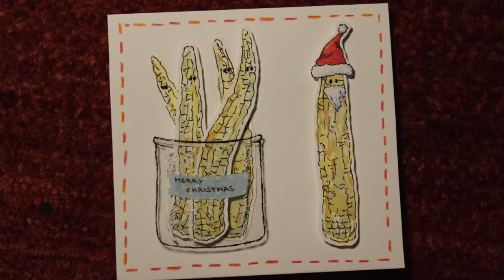card - corncob santa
So here is the last christmas card for this season, it’s a little late but I will show it anyway. It’s about the little sweetcorn cobs (in jars) you can find at the grocery store (:
I hope you got some inspiration, especially with how you can combine different medias.

Here are the supplies I used to create my card:
paper: Canson mix media imagine 200 g/m2
a round watercolor brush size 6
water colour box artists quality (with 24 pans) by rembrandt
pencil (HB) and eraser by Faber-Castell
a black edding 140S marker permanent with a 0,3 mm tip
color pencils by bell color
universal tape
glue stick
adhesive pads by marein (I am creative)
glossy accents
scissors